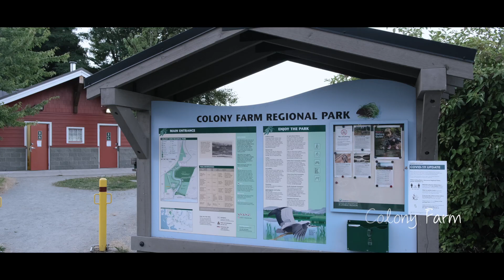#4 社區農場 Community Gardening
In this video, we feature Fanly's creative work at her community farm. Community gardening is a very popular activity in Canada. On top of growing organic veggies and fruits, Fanly is able to befriend other gardeners. They learn from each other, share each other's skills and tips. It really is a community.

Location: Colony Farm, Coquitlam, BC

社區農場在加拿大是一項熱門的活動。不單止可以親手種植有機的蔬菜，Fanly 也可以認識其他農夫，彼此交流，分享心得。真正是一個社區。

"By the Ash Tree" by Slow Meadow.

All footages were shot using Fujifilm XT4; some photographs, GFX50R